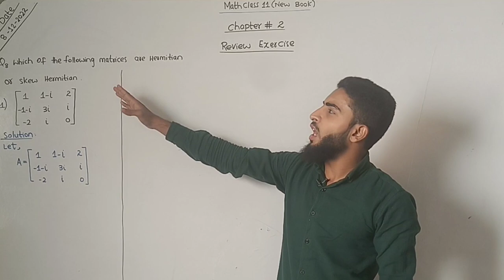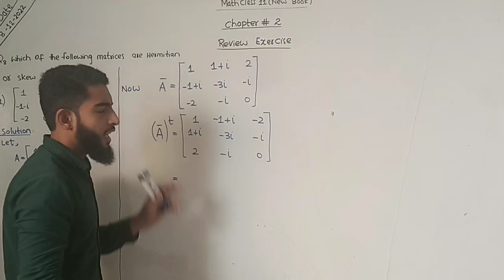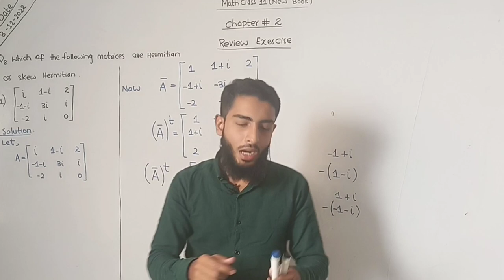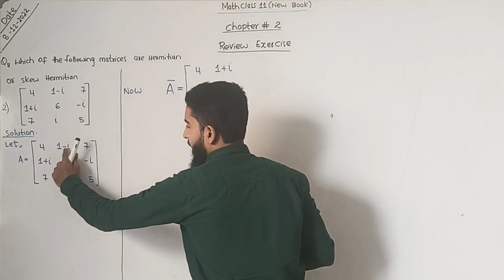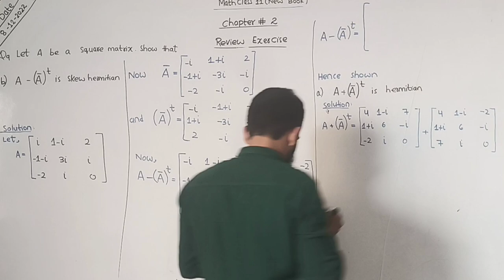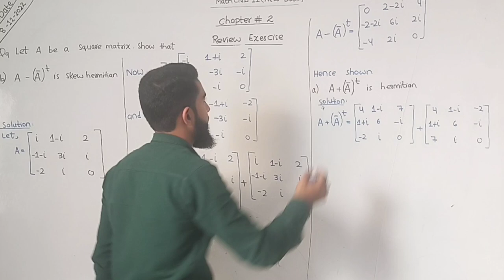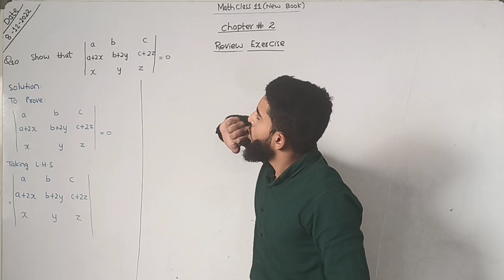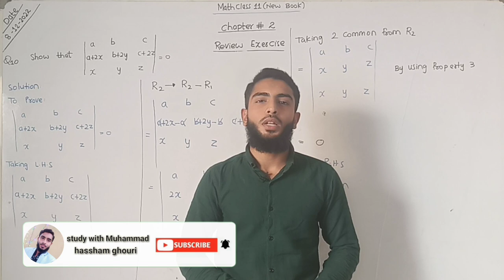Review Exercise 2 Q8 Q9 Q10 | Unit 2 Matrices & Determinants | Class 11 New Maths Book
students in this video i taught review exercise Q8 Q9 Q10